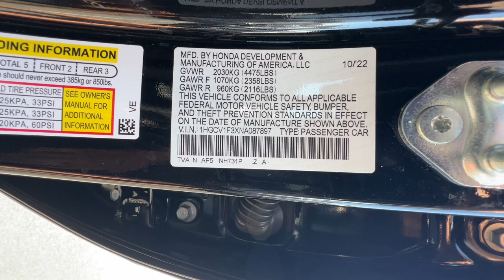2022 Honda Accord Redding, Eureka, Red Bluff, Northern Corning California, CA 132328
Used 2022 Honda Accord  available in Redding, California at Crown Motors Redding. Servicing the Eureka, Red Bluff, Northern California, Corning, CA area.
2022 Honda Accord  - Stock#: 132328